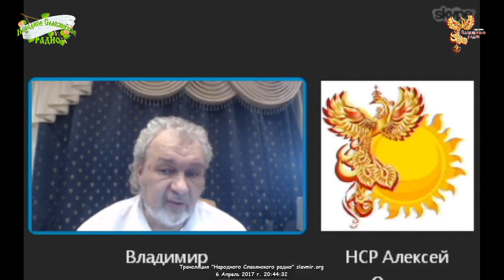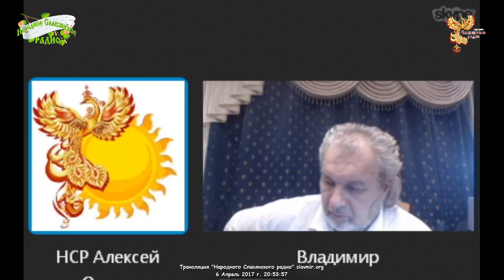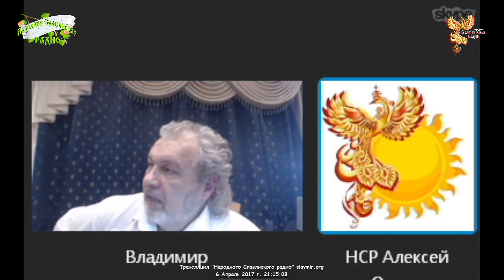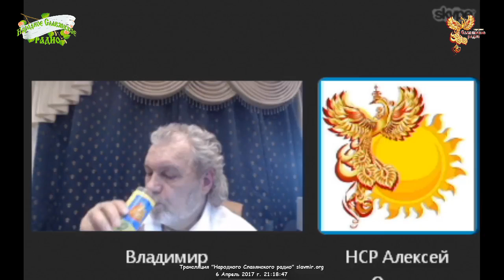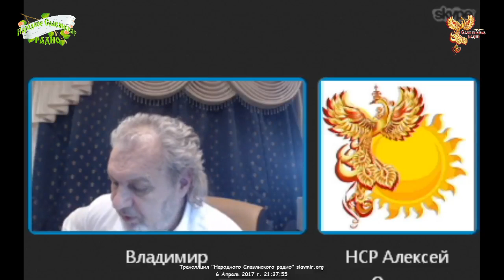Как религии приводят к катастрофам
Запись живого эфира от 6 апреля 2017 года в 20 часов по Москве, на Народном Славянском радио - «Как религии приводят к катастрофам».

Автор-сказитель Владимир Алексеевич Шемшук.

В предстоящем эфире речь пойдет о Мироздании.

Мы расскажем, как влияют малые одинаковые религиозные действия на планету в целом. И какой отпечаток они оказывают на Вселенную, и Космос.

Эти и другие интересные вопросы мы обсудим в предстоящем эфире 06 апреля в 20:00 по Москве.

Надеемся с вашей помощью более подробно раскрыть тему предстоящей передачи посредством чата сайта slavmir.org

Быть ДОБРУ!